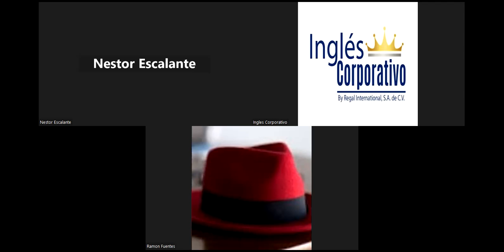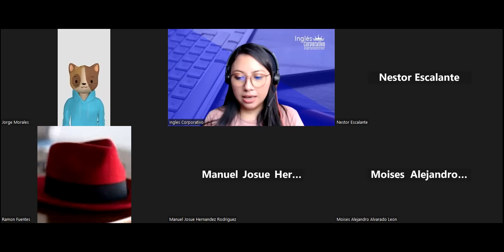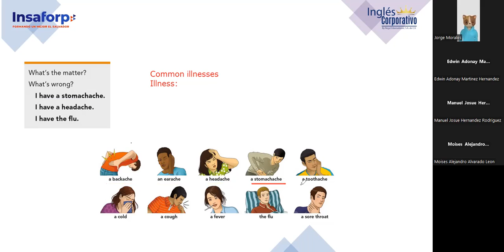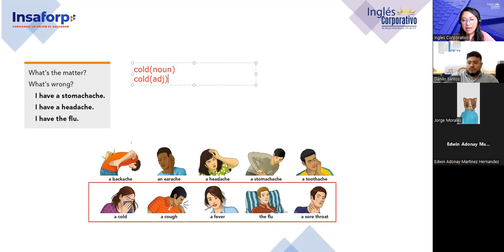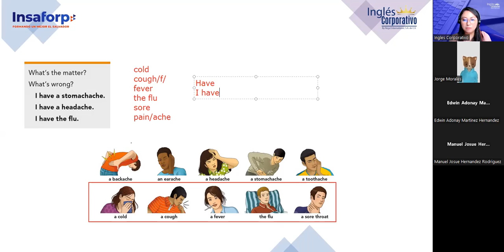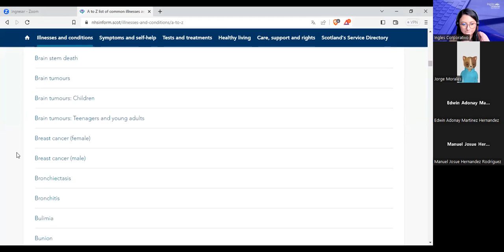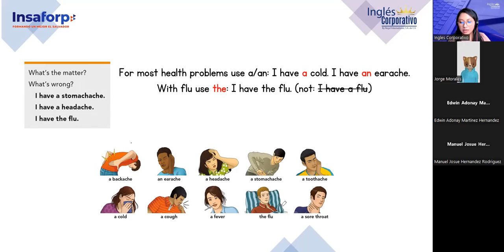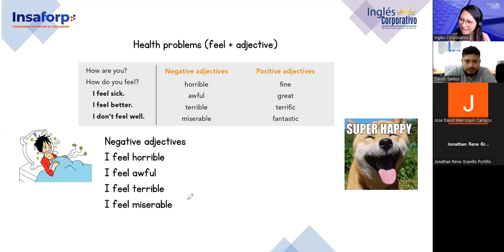Sesion 4-21/4/2023-P3-01-1-2-PM-04-23-Argueta- Common illnesses and remedies Part 1